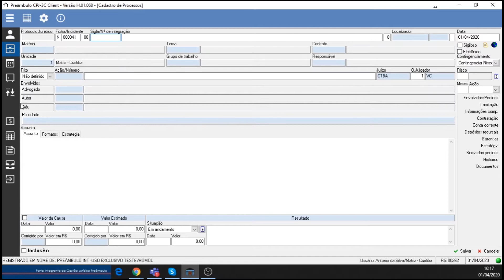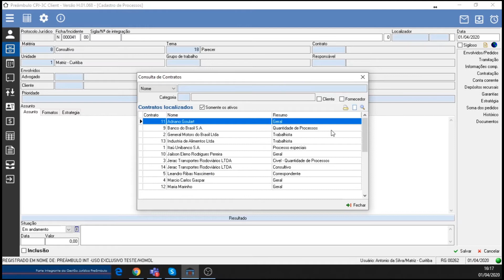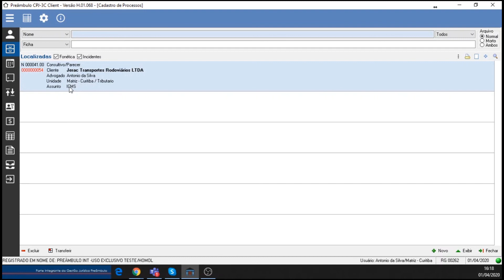Como controlar de fichas consultivas no CPJ-3C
No cadastro do CPJ-3C pode ser configurado uma matéria do tipo consultivo, que diminui os dados básicos para controle da parte consultiva, contratos e serviços.
Veja como é simples e rápido fazer esta configuração neste tutorial.

Assine este canal e tenha conteúdo para transformar o seu negócio jurídico.